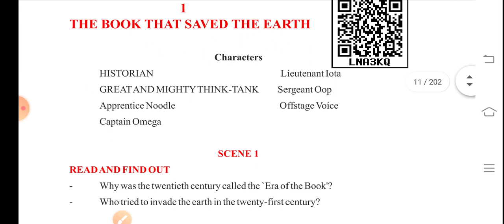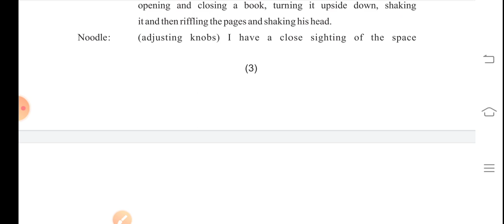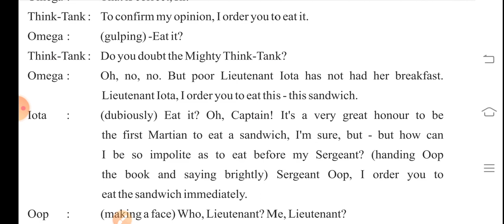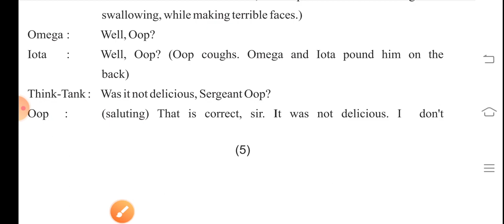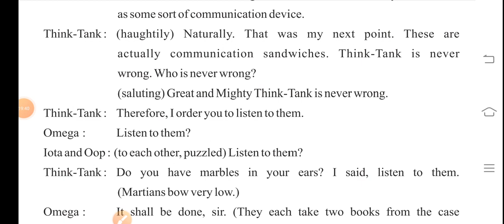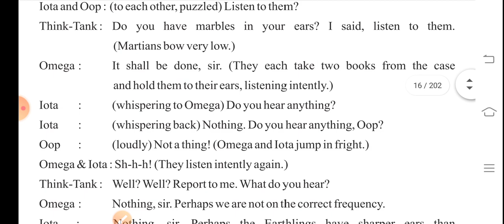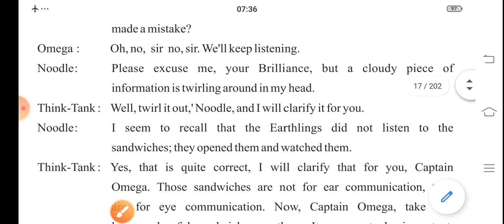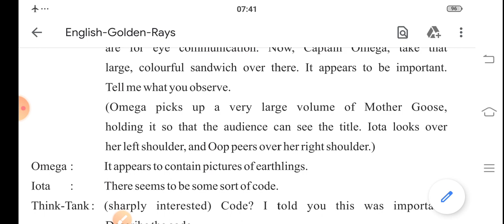Ch 1st. The book that saved the earth part third for class 10th